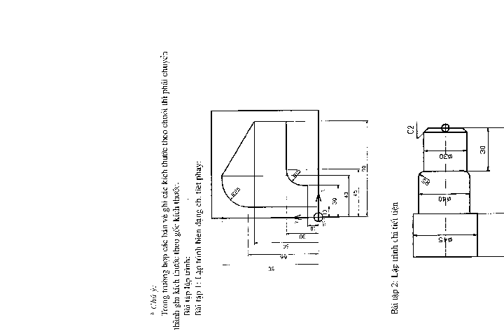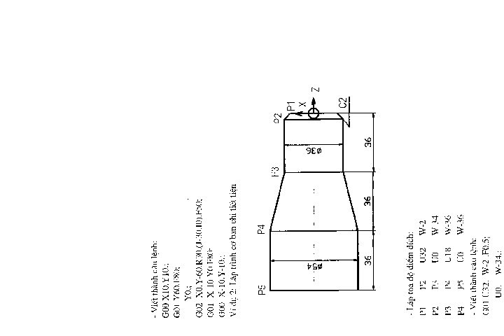Giáo trình máy và lập trình CNC part 4